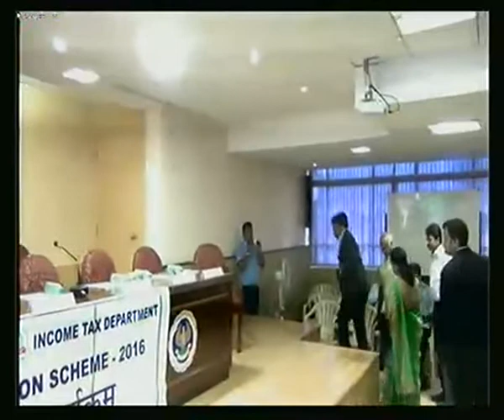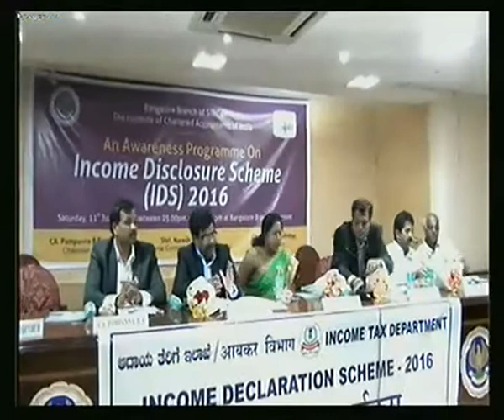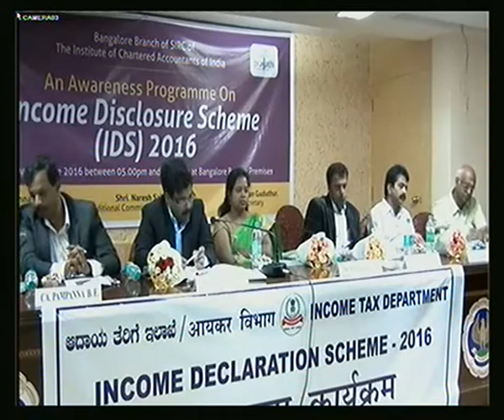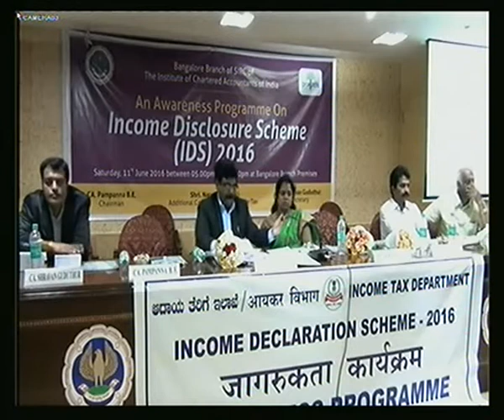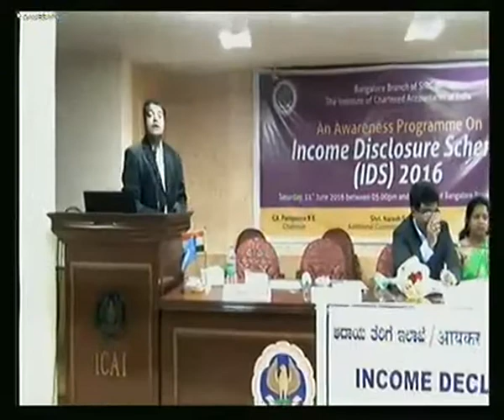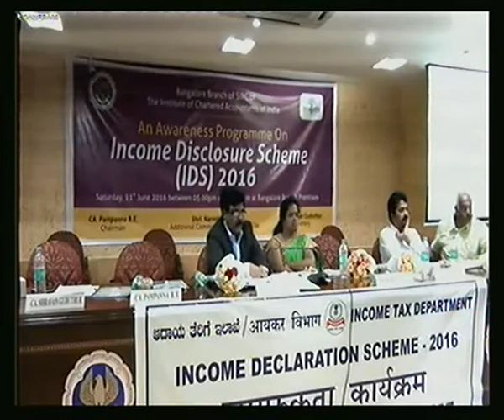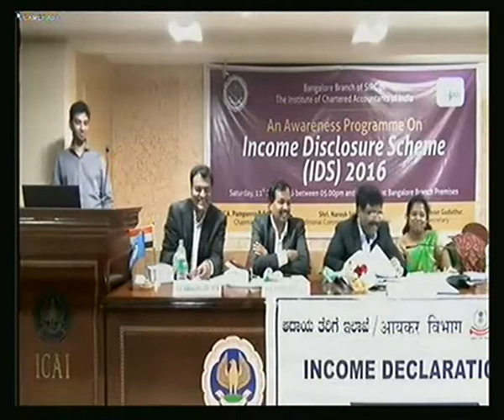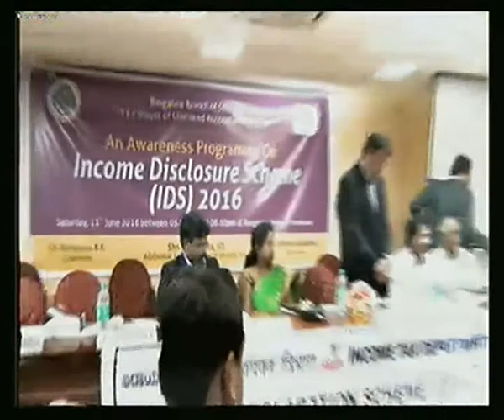ESOP Accounting& Disclosures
on 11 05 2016 by CA Indhumati